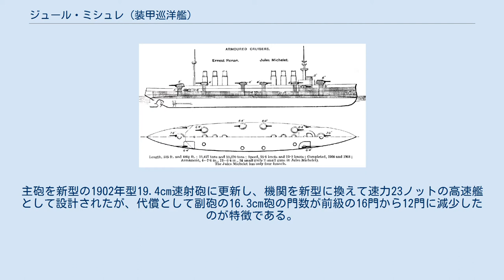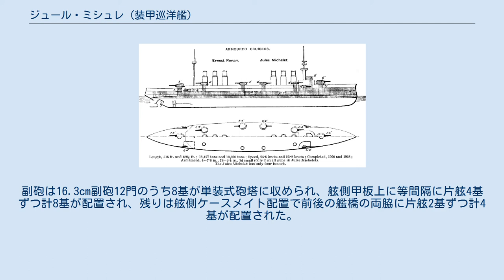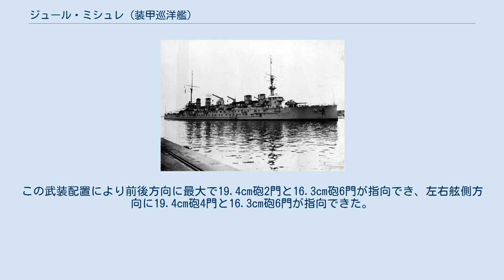ジュール・ミシュレ (装甲巡洋艦)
ジュール・ミシュレ (Jules Michelet) はフランス海軍の装甲巡洋艦。
本艦はレオン・ガンベッタ級の改良型として1902年年度計画で整備された艦で設計は名造船士官エミール・ベルタン。
主砲を新型の1902年型19.4cm速射砲に更新し、機関を新型に換えて速力23ノットの高速艦として設計されたが、代償として副砲の16.3cm砲の門数が前級の16門から12門に減少したのが特徴である。
なお、艦名は歴史家のジュール・ミシュレに因む。
 本艦の兵装配置を示した参考図。
図は次級のエルネスト・ルナン級の物だが兵装配置は同じ。
 船体形状は前型と同じく高い乾舷を持つ長船首楼型船体で外洋での凌波性は良好であった。
艦首から前向きに19.4cm連装主砲塔1基を配置、艦橋構造は前級よりやや低い箱型とし、その上に初期のものより簡素化されたミリタリー・マストが立つ。
ミリタリー・マストの中部に探照灯台が配置された見張り所を持つ。
 艦橋の背後に4本の煙突が立っているが、この頃のフランス大型艦はボイラー室を前後に振り分けた缶室分離配置を採っているために煙突の2番煙突と3番煙突の間は広く取られており、間に四角形の通風筒が立っている。
 煙突の周囲は艦載艇置き場となっており、1番煙突の2番煙突の両側に艦載艇用の揚収クレーンとしてとグース・ネック（鴨の首）型クレーンが1番煙突と2番煙突の間に左右1基ずつと2番煙突と3番煙突の間の左右に1基ずつで計4基で運用された。
4番煙突から後ろに箱型の後部艦橋を基部とする簡便な単脚式の後檣が立ち、後部甲板上に後ろ向きに19.4cm連装主砲塔1基が載る。
副砲は16.3cm副砲12門のうち8基が単装式砲塔に収められ、舷側甲板上に等間隔に片舷4基ずつ計8基が配置され、残りは舷側ケースメイト配置で前後の艦橋の両脇に片舷2基ずつ計4基が配置された。
この武装配置により前後方向に最大で19.4cm砲2門と16.3cm砲6門が指向でき、左右舷側方向に19.4cm砲4門と16.3cm砲6門が指向できた。